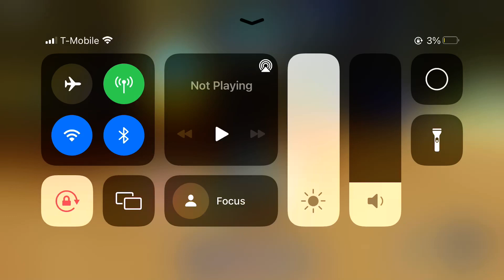Sonic The Werehog